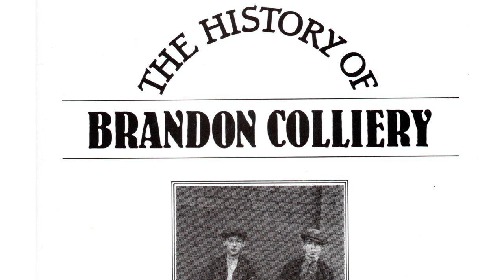History of Brandon Colliery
This is a short extract read by the author Laurie Moran from his book The History of Brandon covering the first 2 years,   1856 and 1857.

Recorded in 1990  Laurie himself here reads from his book.

This extract is from a recording held in the  Beamish Museum collection, originally on cassette tape but latterly transferred to MP3 and made available with the kind permission of the  Beamish Museum.